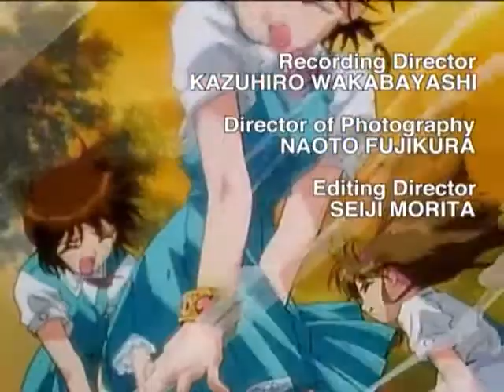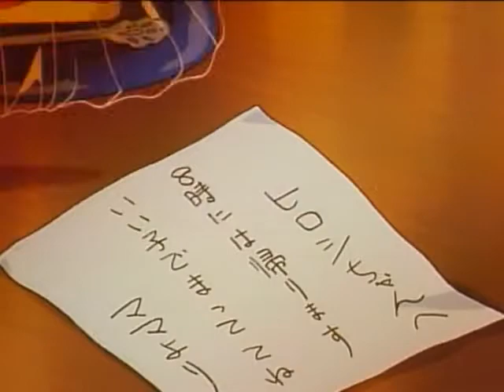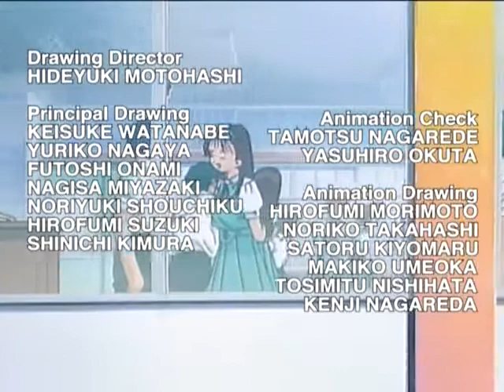Kishin Douji Zenki/Zenki Episode 6 English Dubbed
"The Boy and the Telephone"